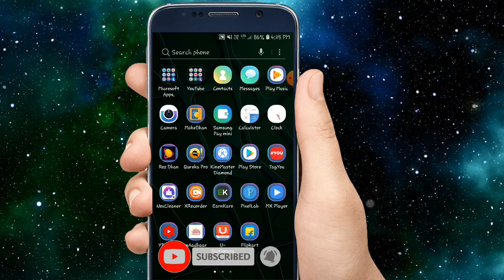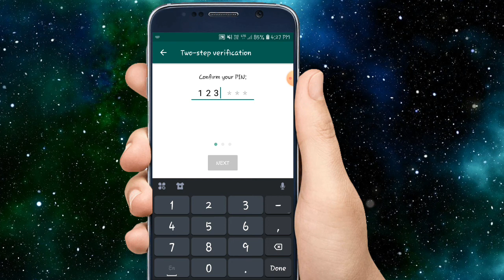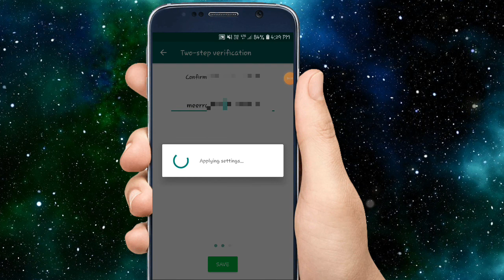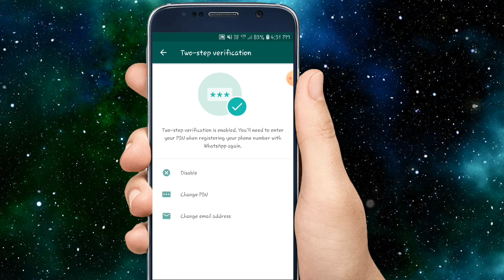🔴 WhatsApp में Tow Step Verification Kaise Enable करें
Verification